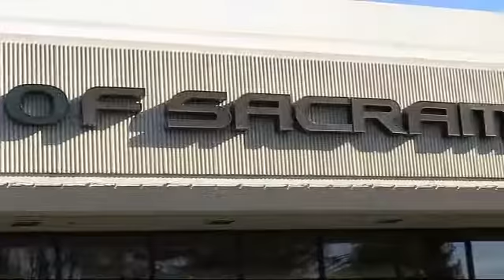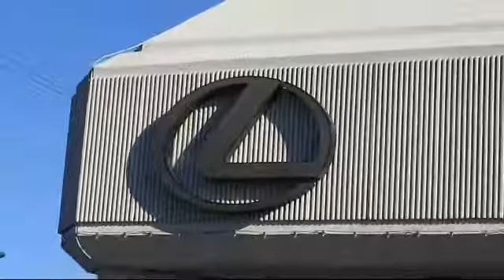2013 Lexus Rx Sport Utility 350 Sacramento Roseville Folsom Citrus Heights Carmichael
2013 Lexus Rx Sport Utility 350 Stock Number: 40421 Vin:2T2ZK1BA2DC103778.